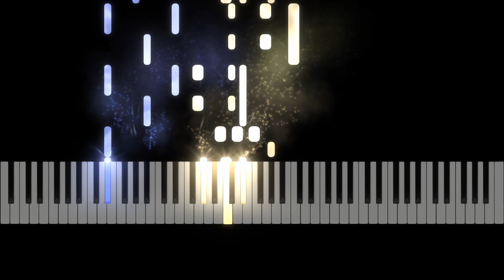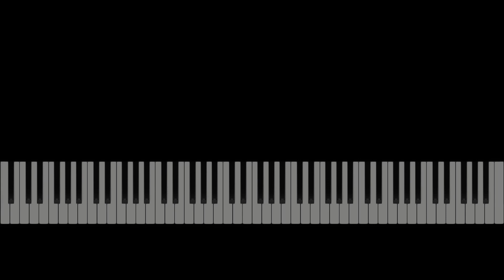Vincent Youmans "Peach On The Beach" Piano Tutorial, Sheet Music